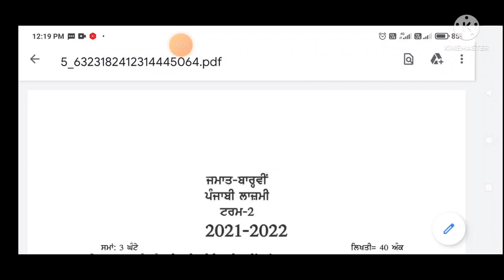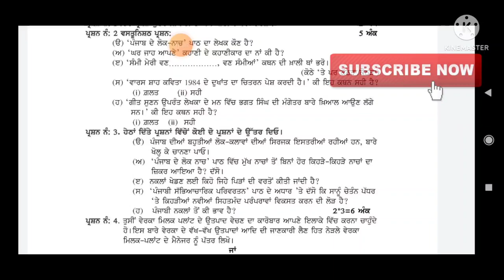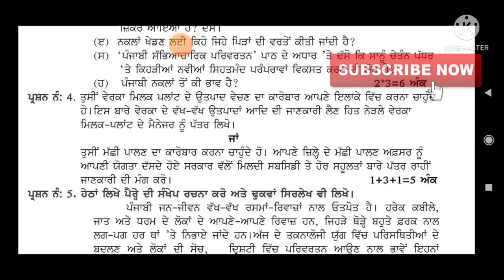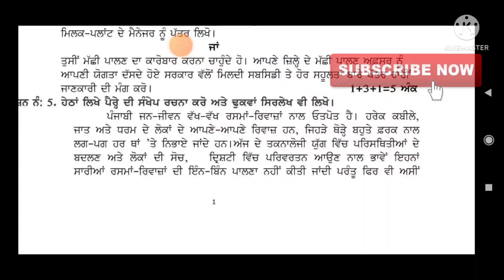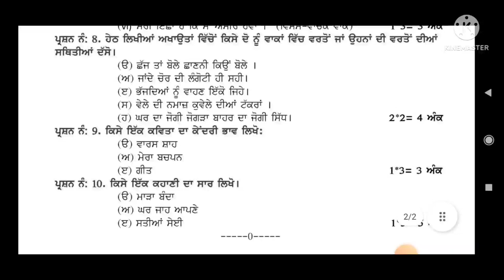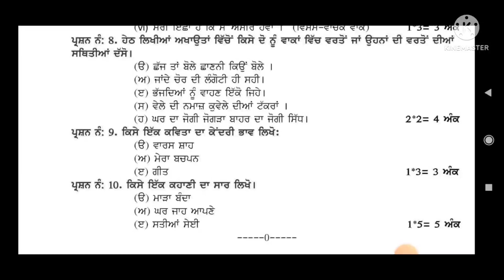PSEB 12th Class General Punjabi Paper |Full solved paper |Pseb term 2 final exam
Pseb 12th General punjabi term 2 Paper | 10 May 2022 paper | important question_answer
PSEB Class 12th General Punjabi Paper 2022 /Term 2 Exam /Very important question
Class 12th general Punjabi paper final real important question 10 may term 2
ਲਾਜਮੀ ਪੰਜਾਬੀ
Full solved term 2

1. Pseb class 12 Punjabi Compulsory paper term 2 2022
2. Pseb class 12 Punjabi sample paper full solved term 2
3. Pseb class 12th term 2 Punjabi sample paper full solutions 2022
5. Pseb 12th class Punjabi full solved paper term 2
6. 12th class Punjabi compulsory paper term 2
7. 12 class Punjabi real paper term 2 2022 pseb
8. 12 class Punjabi very important question pseb
9. 12th class Punjabi
10. Class 12 Punjabi term 2 real paper 2022 pseb
11. Punjabi 12 class term 2 paper
12. Punjabi compulsory pseb 12 class term 2